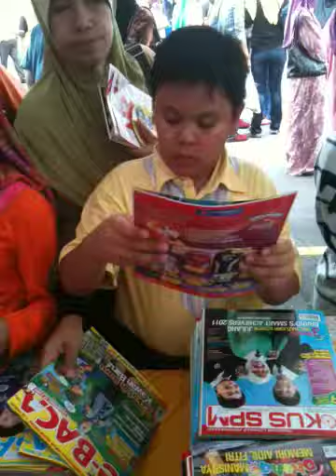E-baca Sumber Inspirasi Anak-anak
E-baca srmakin mendapat tempat di hati anak-anak.